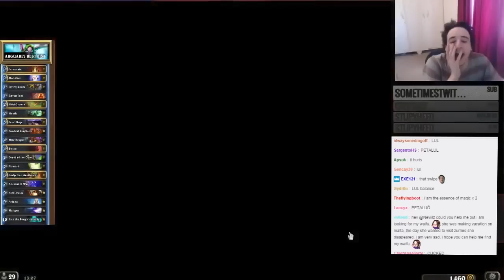Kun Aviana Malygos Wombo Combo Druid Compilation (Pure Exciting Insane Gameplay)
If you enjoyed, please be sure to comment " YOOOOOOO VisLaud  " and like the video. 🌚 Thank you 💙